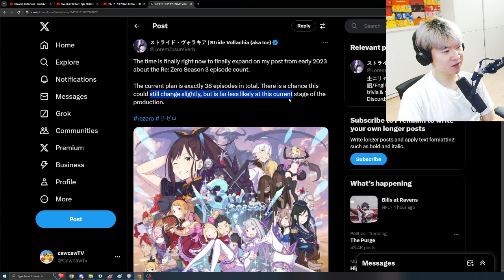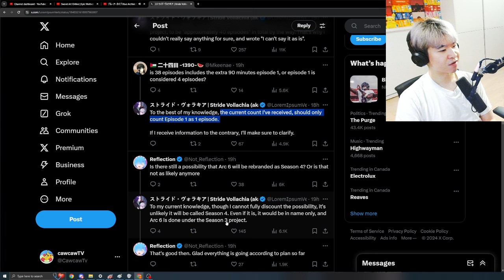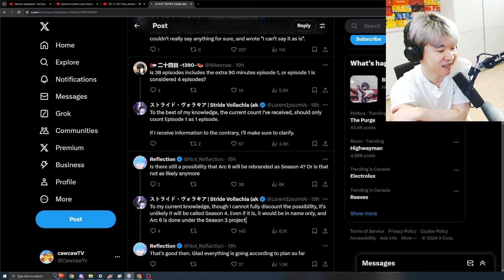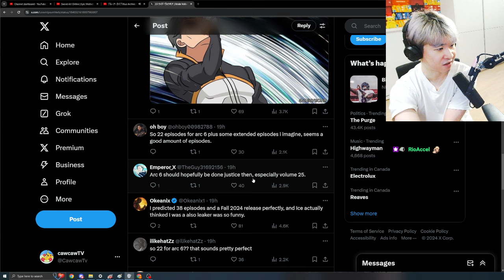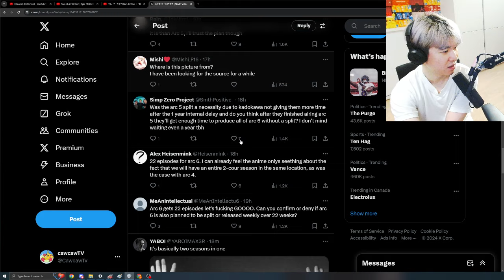MORE Re:Zero Season 3 News - 38 EPISODE SEASON ???